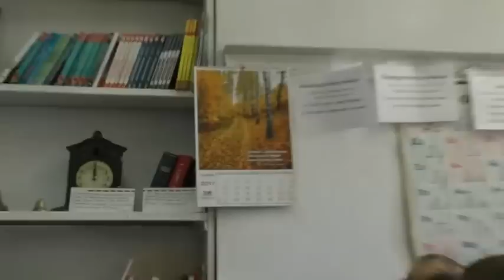Заняятие по святой Библии. Откр. 19 гл. 27. 09. 2022